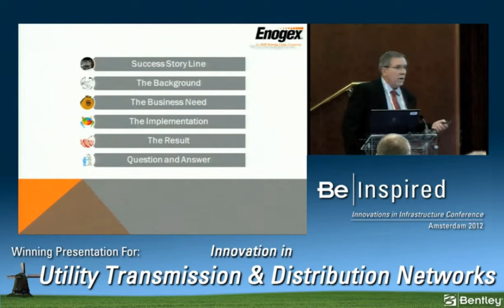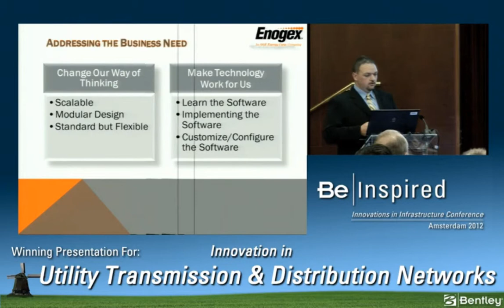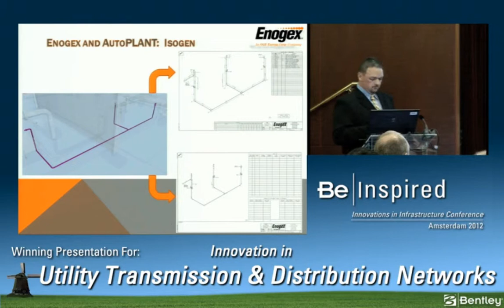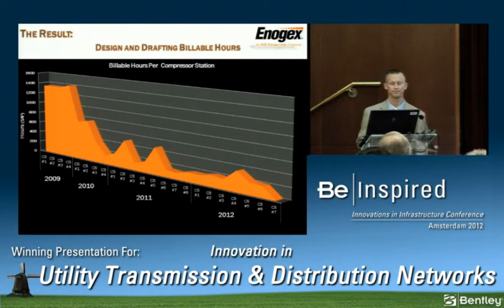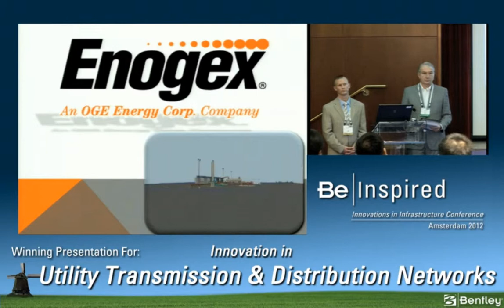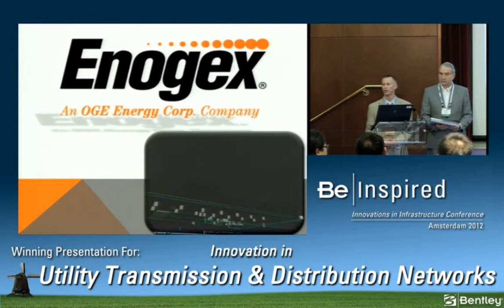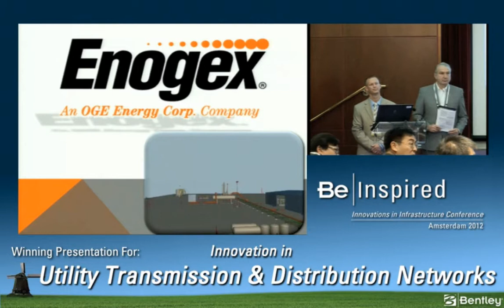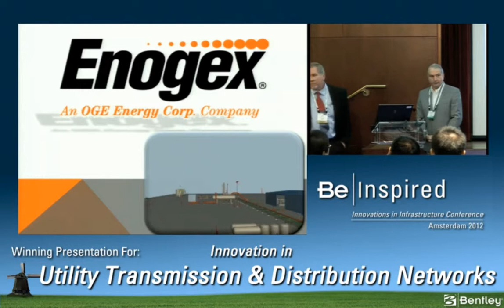Implementation of AutoPLANT and ProjectWise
Enogex and its subsidiaries own and operate more than 8,200 miles of pipe, seven processing plants, and 24 billion cubic feet of natural gas storage capacity in Oklahoma and Texas. In 2009, Enogex implemented AutoPLANT to standardize and reduce design and drafting time for gas gathering compressor stations. Within three years, the USD 10 million initiative reduced cycle time by 85 percent. AutoPLANT's multilevel model structure allowed several users to access and modify files concurrently. Subsequent integration with ProjectWise improved file organization, workflow, and information dissemination.

Innovation in Utility Transmission and Distribution Networks
Award Winner: Enogex LLC